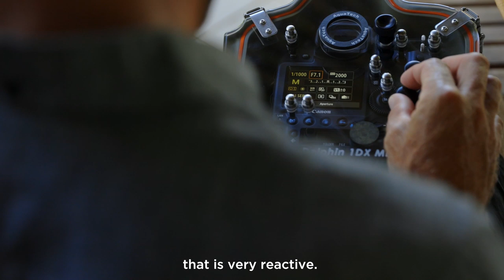Canon EOS-1D X Mark III - Ocean Photography With Ben Thouard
Award-winning photographer Ben Thouard shares his experience with the new Canon EOS-1D X Mark III out at sea.  The reliable and high-speed shooting performance of Canon's newest flagship camera allowed him to capture breath-taking shots while taking on some of the world's heaviest waves at Teahupo'o.